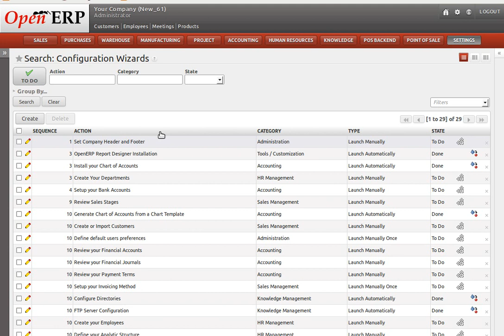Bank Account Setup 6.1 : casae(578683)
Bank Account Setup in OpenERP 6.1.1